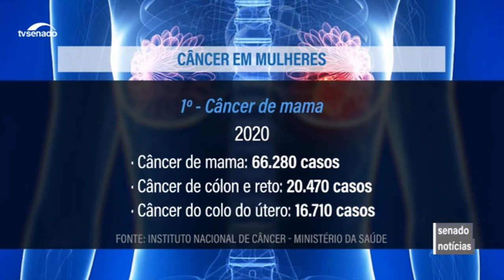SENADO APROVA PROJETO DE ATENÇÃO À MULHER PELO SUS NA PREVENÇÃO E NO TRATAMENTO DE CÂNCERES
| SAÚDE |
O SENADO APROVOU O PROJETO QUE AMPLIA O ATENDIMENTO DE ATENÇÃO INTEGRAL À MULHER PELO SUS NA PREVENÇÃO E NO TRATAMENTO DOS CÂNCERES DE COLO UTERINO, DE MAMA E COLORRETAL